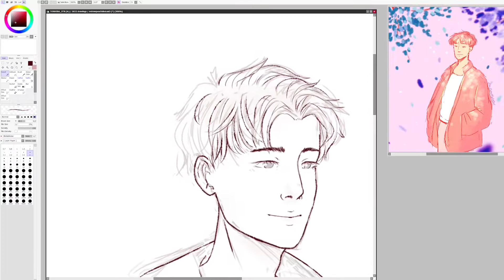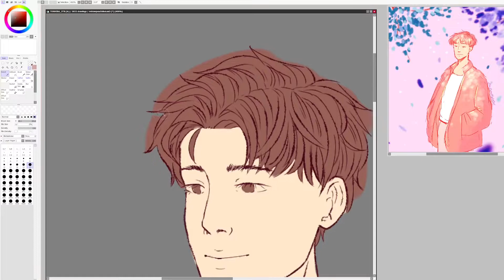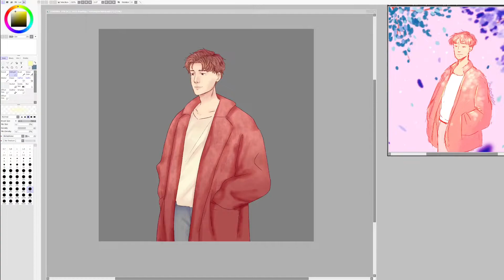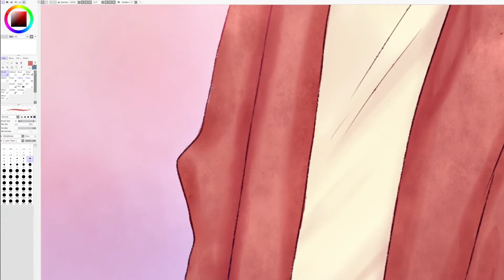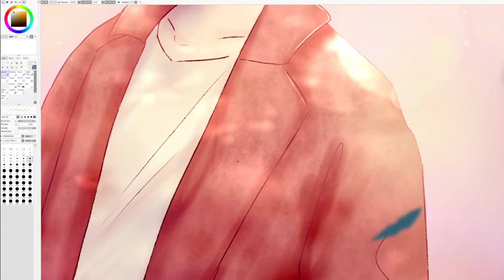Redraw 2022 - Speedpaint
I made a redraw of a 'old drawing' from 2021!

I feel that I was able to improve color-wise, however I'm not sure I'm satisfied with how the character turned out?
Maybe I've just been staring at this drawing for too long, so now I can only find things that I don't like about x-x

Time used: 2 hours~
The drawing program used: Paint tool Sai 2
Drawing tablet: Wacom Cintiq 13hd
Edit Program: Shot Cut
Screen recorder: OBS

Paradise (I'm Taking You) (Instrumental Version)
Shy5

Wild Nights
Shy5